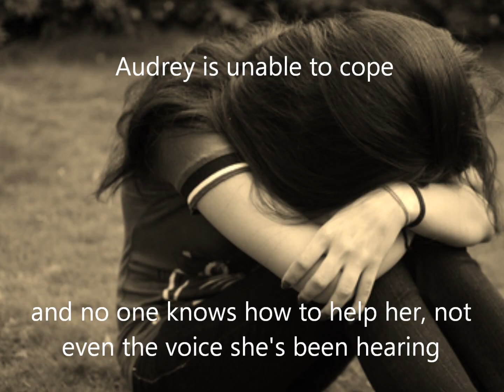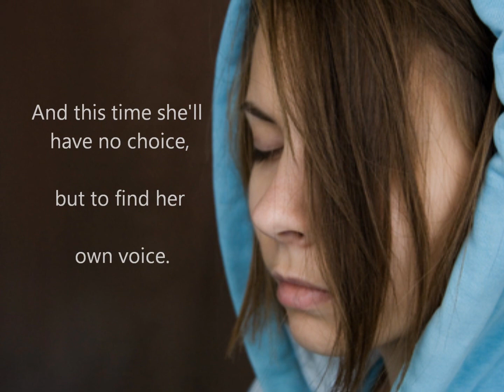The Voice Book Trailer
During her abduction and assault, Audrey begins to hear a voice. She hopes she's not going crazy, because after what she's experienced, that's the most logical explanation. However, as she begins to listen to the voice, Audrey realizes that someone may be telepathically trying to help her.

Unfortunately, rescue isn't all she needs. In order to leave behind the constant reminders, she flees to her Aunt Kate's house in San Diego, and assumes a new identity. It works until the eighteen-year-old twin boys who live next door threaten to break through the protective walls she's worked so hard to build.
Between Caleb going out of his way to befriend her and Justin avoiding her at all costs, Audrey doesn't know if normalcy will ever find her again. But one thing is certain: When a familiar danger resurfaces, it's the same voice that she turns to -- a voice that is not only real, but a lot closer than she realizes.
Gripping and tastefully told, The Voice is a story of healing, trust, and courage.